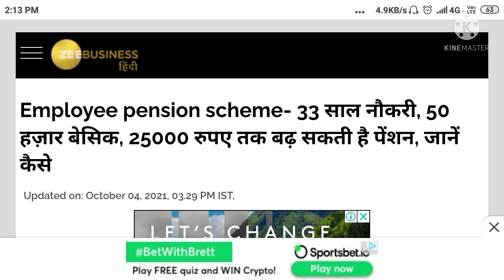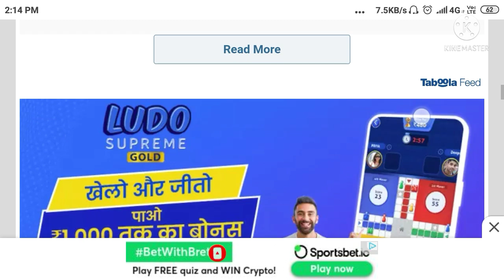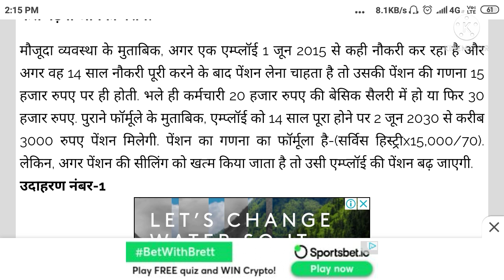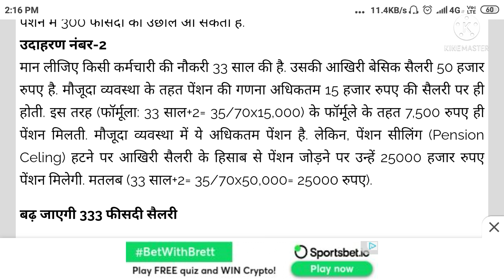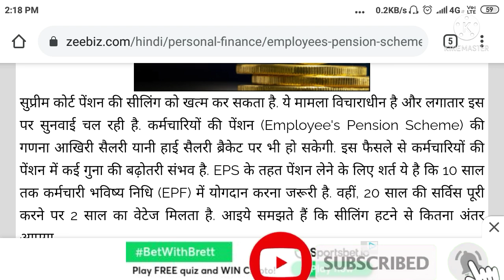eps-95 pension latest news today | eps95 letest update today | eps 95 latest news 07 October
eps-95 pension latest news today | suprime cort letest news today | eps 95 latest news 25 august 21

Ashok Rautji
2020, he has been asked to do it as soon as
possible.
day_minimum_pension_7500
_latest_news_today_minimum_pension_7500
+da
eps95pensioncalculation 2019
employee pension scheme
pension calculation
pay matrix
 eps 95
 eps 95 latest news 2018
 eps
95 news
 epfo,
pension increase
 pension yojna,
update
pension
payrules
7th pay, payment
 pension payment, bank,
family pension
 pension news
pension scheme
EPS 95
EPS-95
today
 EPFO
EPF
PF
 HINDI
epfo latest
news
pf news
 today news
UAN
 KYC
NEWS
pension
 Pensioners
 Commutatio
 Pension
Commutation
 caculation
pension calculation
EPF aankde
 EPS 95 pensioners latest news
EPS 95
pensioners latest
EPS
95
EPS
EPFO today
EPFO
eps95pensioncalculation 2019
employee pension scheme
pension calculation
pay matrix
eps 95
eps
95 news
epfo
pension increase
pension yojna
update,
pension
payrules
7th pay, payment
pension payment
bank
family pension
pension news
pension scheme
EPS 95
EPS-95
eps 95
pension latest news 2021
news today
EPFO, EPF, PF, HINDI, epfo latest
news, pf news today, pf news 2020, epf news today,
epf news 2020, pf news, today news, UAN, KYC,
NEWS, pension, Pensioners, Commutation, Pension
Commutation, caculation, epfo pension news today
EPS-95pensionerslatestupdate
EPS-95pensionerstodayupdate
EPS-95pensionerstodaynews
EPS-95pensionerslatestupdate
EPS-95pensionersgoodnews
EPS-95
latest update
epfo news today
EPFO